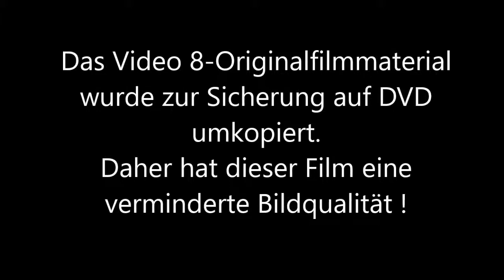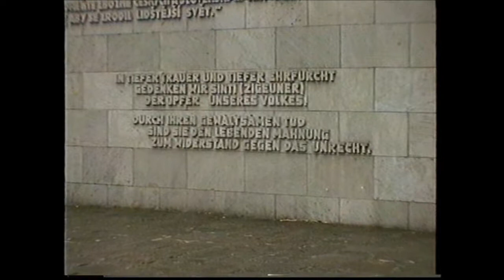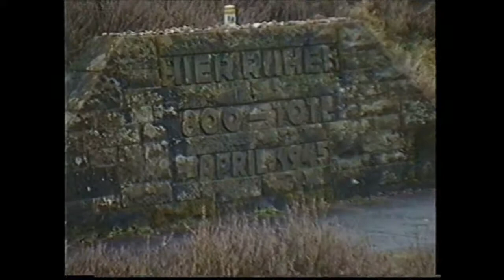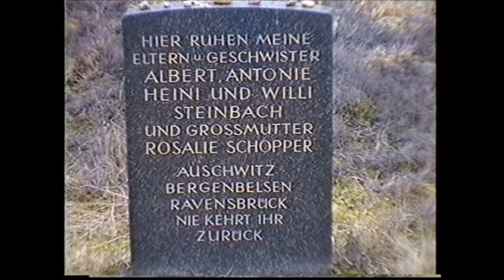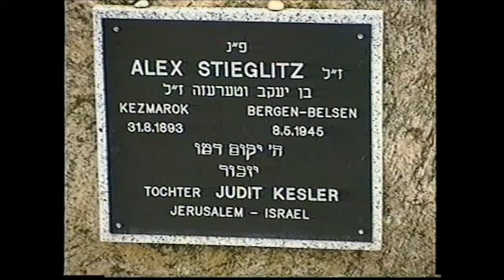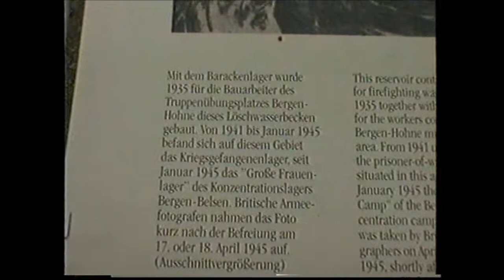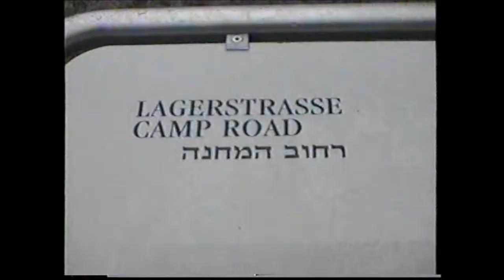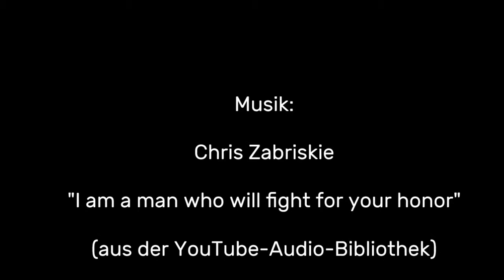Gedenkstätte Bergen-Belsen 1999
Rundgang durch die KZ-Gedenkstätte Bergen-Belsen im März 1999 -- Tour of the Bergen-Belsen Concentration Camp Memorial in March 1999